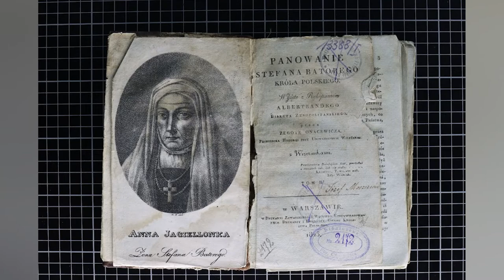Оксана Важатко: оцифрування фондів та нові проєкти Волинського краєзнавчого музею | Ретро-Волинь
Черговий випуск програми "Ретро-Волинь" з Тетяною Яцечко-Блаженко.  Гостя програми: Оксана Важатко, директорка Волинського краєзнавчого музею. Говоримо про оцифрування музейних фондів:

📌проєкт оцифрування музейних фондів в рамках гранту "Ноuse of Europe";
📌реставрація будинків родини Косачів у Колодяжному на Волині;
📌нові проєкти Волинського краєзнавчого музею.